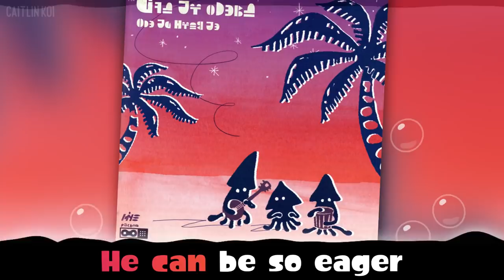♪ Dubble Bath - Bob Dub ♫ Caitlin Koi Lyric Video - Splatoon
A song about chilling and relaxing before battle, as the song is played in the Splatoon 1 lobby before turf wars.